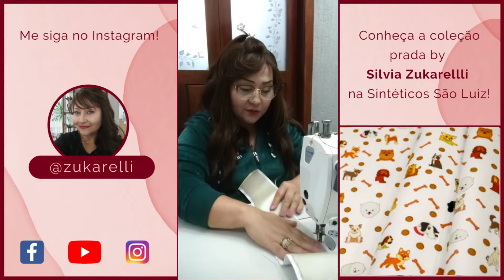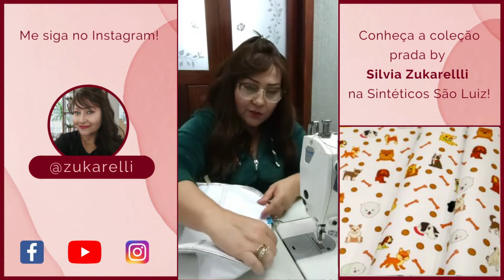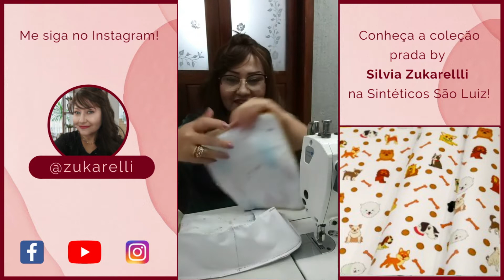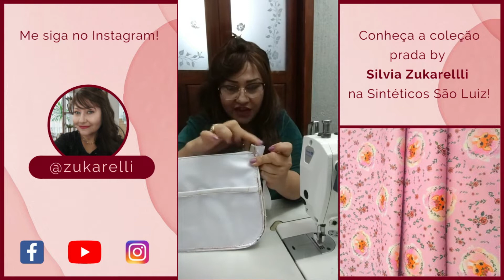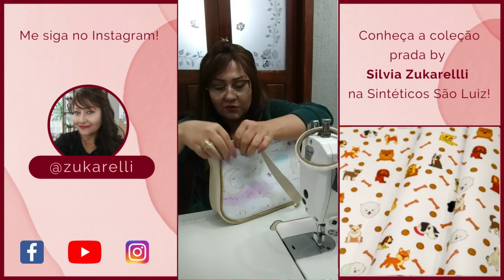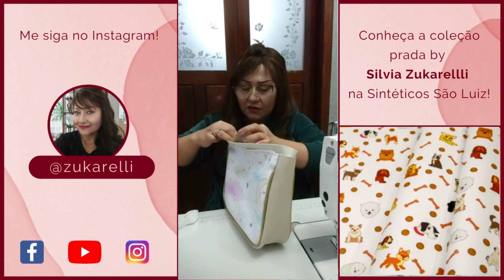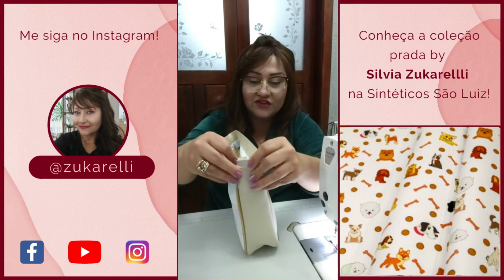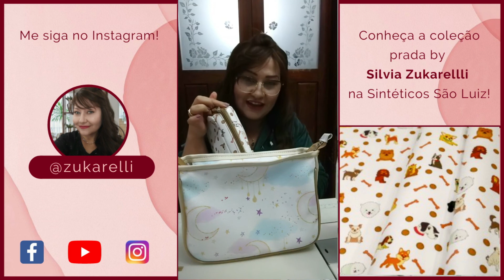Necessaire em sintético MUITO FÁCIL - Necessaire Vera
Seja bem vinda a nossa aula de hoje, a peça é essa linda frasqueira!

Se você gostou da nossa aula não deixe de seguir nosso perfil no Instagram lá tem um monte de dicas importantes para você artesã além das peças em tecido, fáceis e SUPER VENDÁVEIS!! Espero por você, lá !

Todos os materiais estão disponíveis na Sintético São Luís, inclusive o balancim e as matrizes para você colocar os botões e rebites, onde você que é minha aluna tem DESCONTO, nosso código de desconto é 1010.